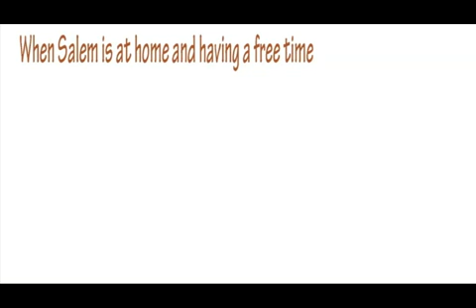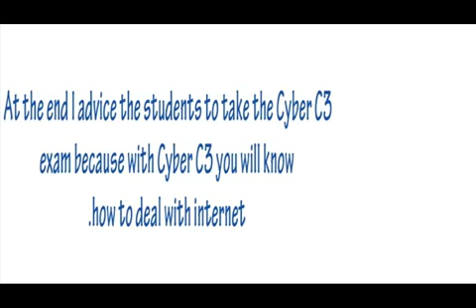Digital Footprint done by MEERA SAEED AL DARMAKI